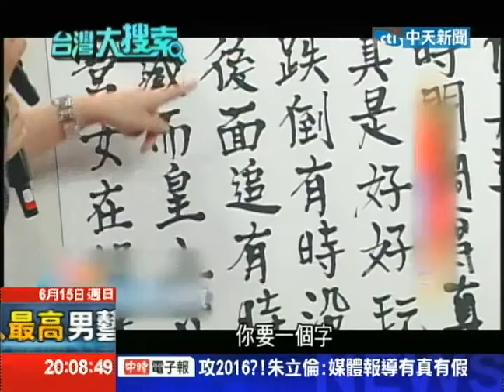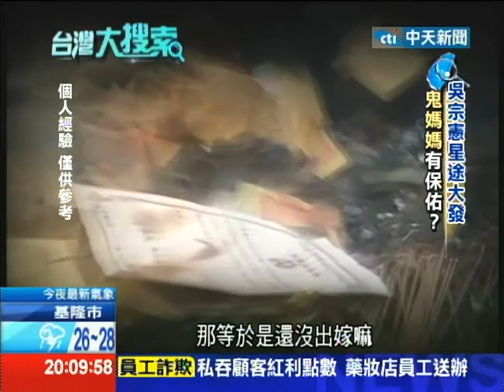2014.06.15台灣大搜索／最恨狗仔的Local King！ 鬼媽媽助星途順遂？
本土綜藝天王Local King吳宗憲，最近帶著大女兒頻頻亮相，13年前他被狗仔拍到早就結婚了，元配還為他生了3女1男，才終結他和眾女星的八卦，也成為了最恨狗仔的藝人，曾經他是全台收入最高的男藝人，據傳他有兩個媽媽，其中一個是「鬼媽媽」，這是幫助他星途順遂的原因嗎？